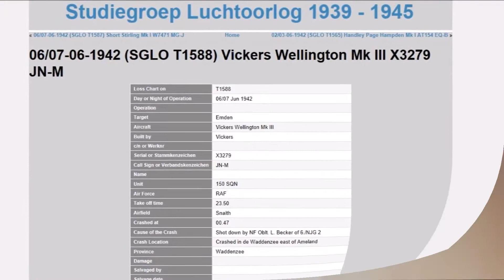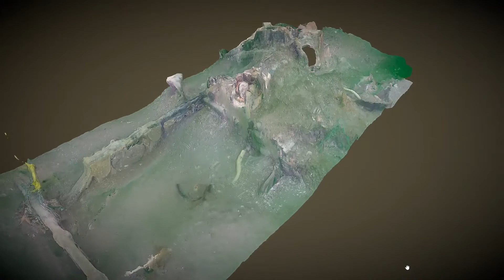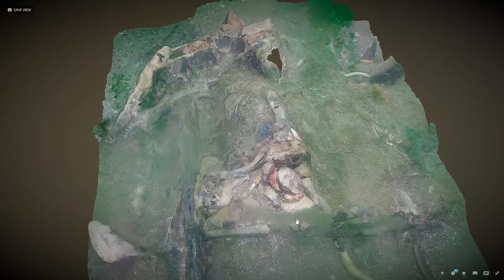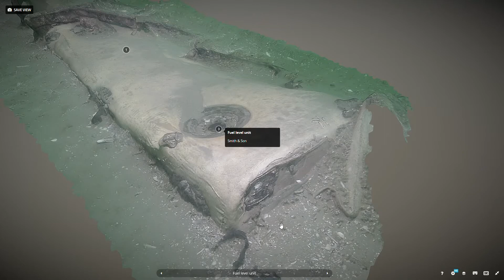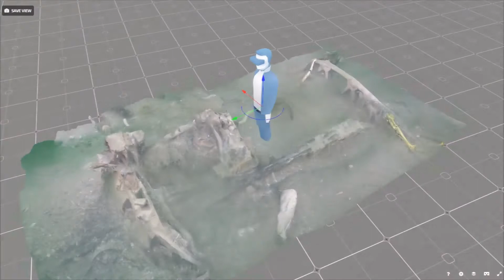Wreckage of WO2 Wellington bomber in the North Sea above Ameland.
Stichting Maritieme Archeologie (Maritime Archaeology Society) has located and investigated the wreckage (landing gear and wing) of a WO2 Vickers Wellington Bomber in October 2017. The plane (most likely Nr: W5665 and not the X3279 as mentioned in the vid) has been shot down by a German nightfighter just east of the Dutch island of Ameland in June 1941 and crashed into the North Sea. 2 of the 6 Polish crew members survived and were taken POW, 3 members washed ashore on the beach, north of Ameland. One crew member is MIA.
This vid gives some background about the Wellington bomber and describes the findings of the wreckage on the seabed. With 3D photogrammetry models and a CAD model you get a good idea of the overall picture of the remains. These models are also published and available on Sketchfab
Here you can stroll through the models and see some nice details. It is even possible to see it in VR mode on your mobile with a VR glass/cardbox.
This project has been done in close cooperation with Serenity Diving and the team members: Klaas Wiersma, Bas Kremer, Bert Kremer and Ernie de Jonge.